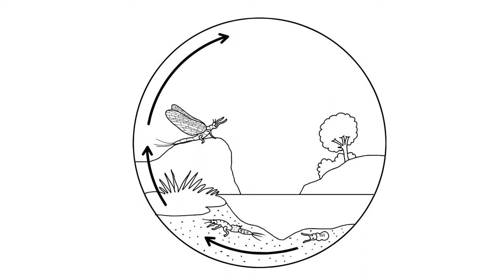Fly Fishing Wild Browns, 45 Minutes From NYC - Wooly Bugged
In this video I meet up with my friend Dante and we head to an undisclosed stream in New Jersey that holds a healthy population of wild brown trout and is located less than 45 minutes from New York City. I didn't believe it until I fished it. Wild trout find a way. I fish my 7'-3wt Yamame glass rod in this video but had I known the size of the stream I would've brought a longer rod. The fish in this video were caught on Ausable Wulff, Royal Coachman, Stimulator, and Hare's Ear fly patterns.

99% of my videos are self-filmed. 99% of my videos are on water I've never fished. All streams are accessed on foot.